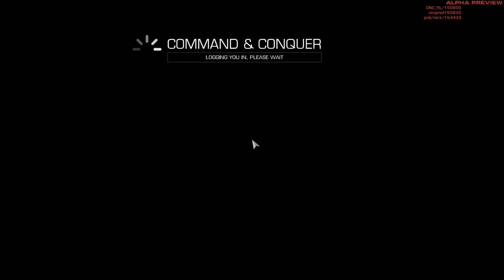Command & Conquer 2013 1v1 EU vs EU